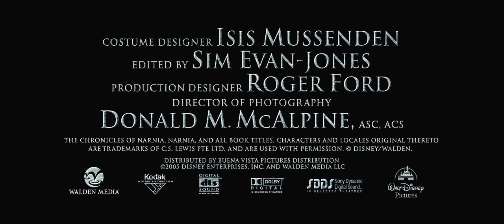The Chronicles of Narnia: The Lion, the Witch and the Wardrobe (2005) - Theatrical Trailer [HD]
Four kids travel through a wardrobe to the land of Narnia, and learn of their destiny to free it with the guidance of a mystical lion.

Directed by: Andrew Adamson.

Cast: William Moseley, Anna Popplewell, Skandar Keynes, Georgie Henley, Tilda Swinton, Liam Neeson.